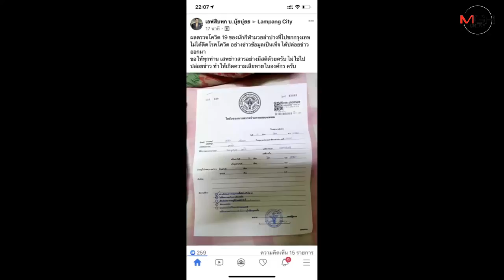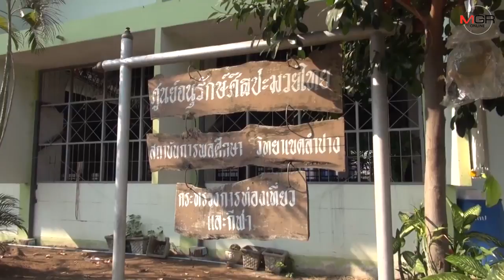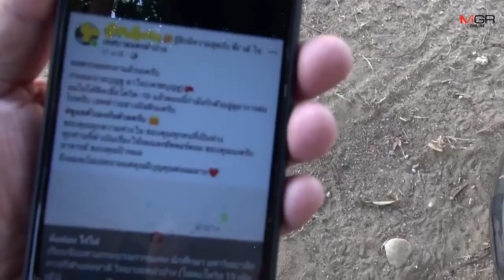โล่งอก!ยืนยัน“เพชรบุญชู-นักมวยดังลำปาง”ไม่ติดเชื้อโควิด-19 หลังโลกออนไลน์ลือหนัก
18/03/2020 โล่งอก!ยืนยัน“เพชรบุญชู-นักมวยดังลำปาง”ไม่ติดเชื้อโควิด-19 หลังโลกออนไลน์ลือหนัก
ลำปาง – คนลำปางโล่งอกไปตามๆกัน..ผลตรวจยืนยัน “เพชรบุญชู-นักมวยดังลำปาง” ขึ้นชกบนเวทีมวยลุมพินี วันเดียวกับ “แมทธิว” ไม่พบเชื้อโควิด19 หลังโลกออนไลน์ต่างพากันวิตกกังวลแถมลือถึงขั้นนอนป่วยในโรงพยาบาล